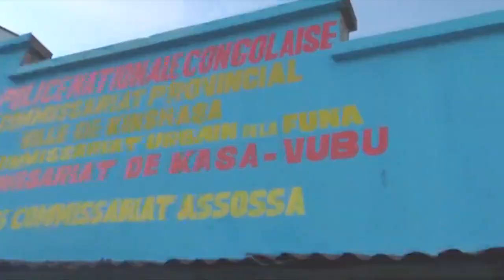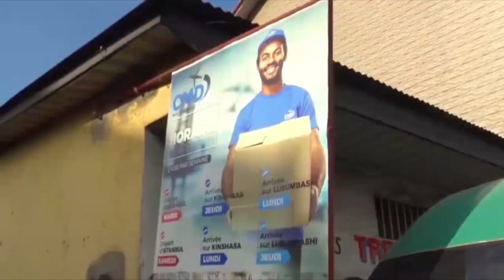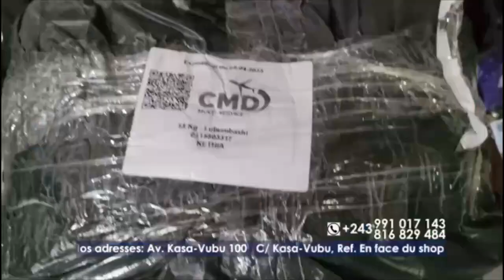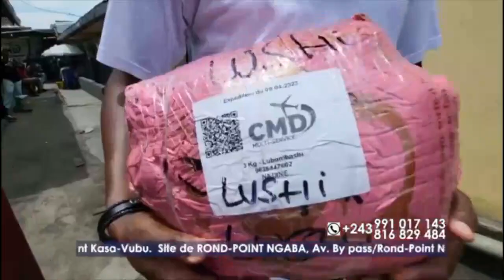Vraie version ya problème ya ADJANI na LACOSTE, HERITIER MVUKI alobi Lacoste aza lokuta makasi.